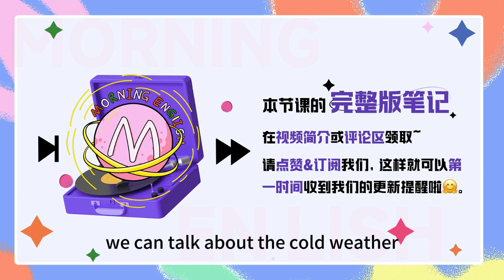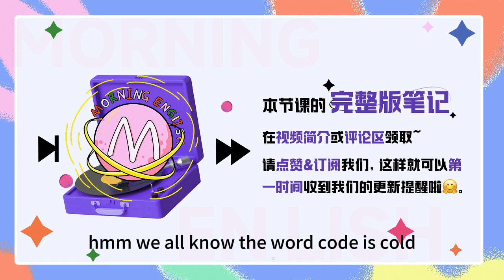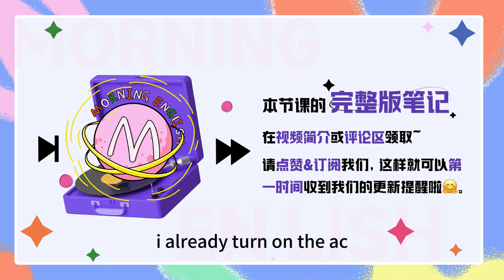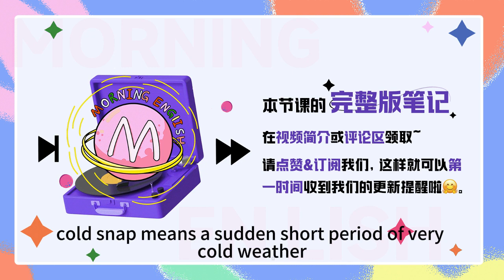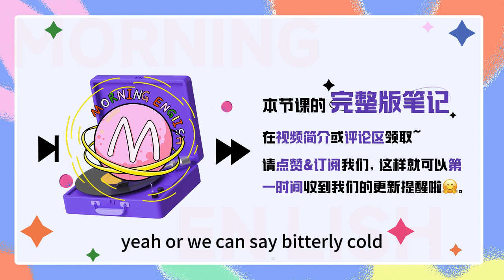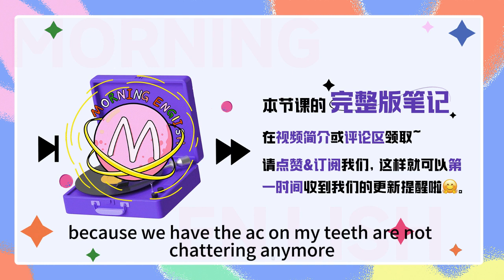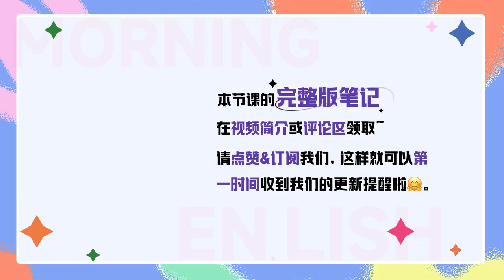這麽多地道「冷」知識，不要只會說 cold了！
這麽多地道「冷」知識，不要只會說 cold了！｜早安英文｜podcast｜podcast english｜英语口语｜英语发音｜英语对话｜英语听力｜日常英文｜国外生活必备｜双语脱口秀｜中英雙語